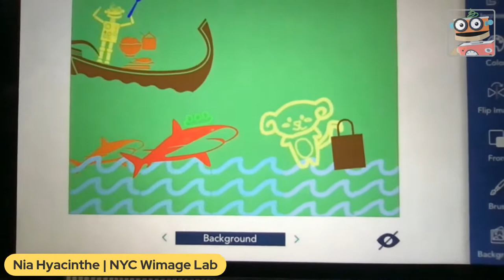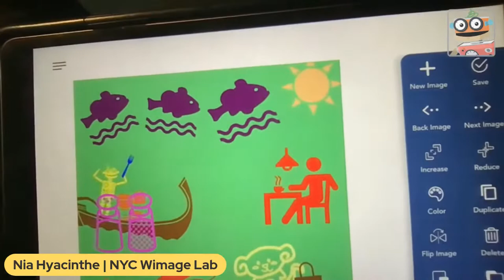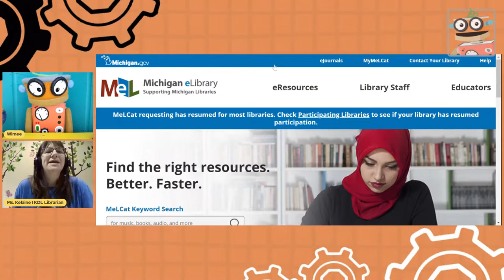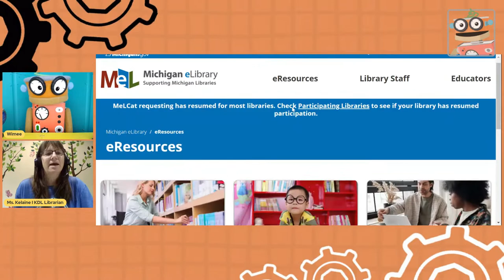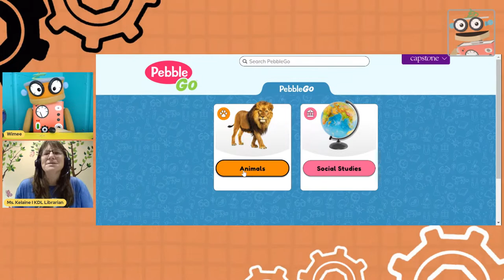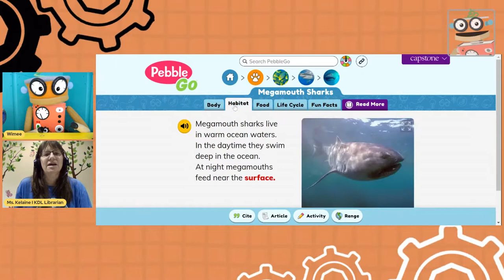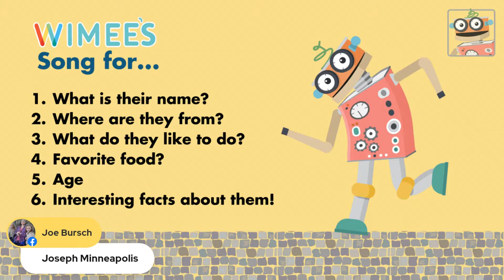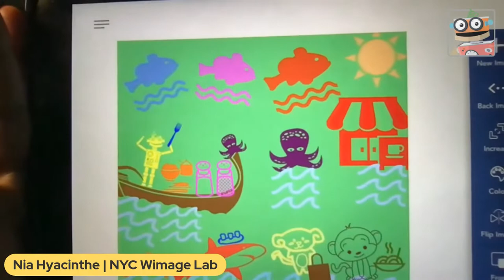Wimee's Words - SHARKS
Join Wimee and friends for some wacky wordplay, silly songs, and playful conversation in an interactive show that YOU help bring to life!